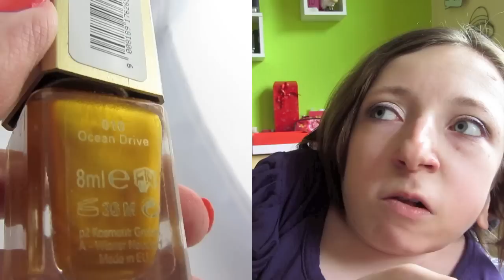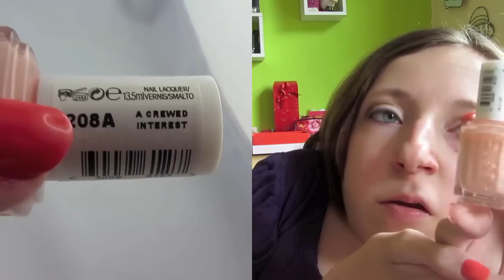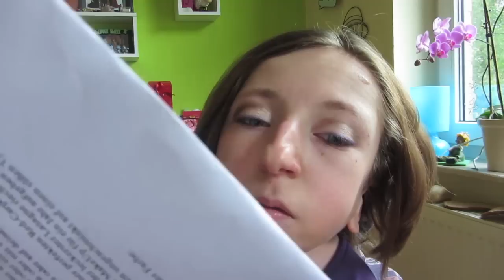Farb-Favoriten TAG! Achtung: nur Nagellacke :D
Nagellack: Essence - off to miami!